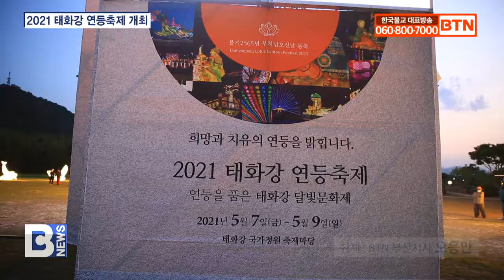[BTN뉴스] 2021 태화강 연등축제 개최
울산불교종단연합회가 불기2565년 부처님오신날을 맞이 ‘태화강 연등축제’를 개최했습니다.

울산불교종단연합회와 태화강연등축제조직위, 울산시불교신도회는 지난 7일 울산 태화강 국가정원 야외공연장 일대에서 ‘연등을 품은 태화강 달빛문화제’란 주제로 비대면 연등축제를 개최했습니다.

울산불교종단연합회 회장 산옹스님은 코로나19로 고통받는 모든 이들이 부처님의 자비광명 속에 피어오르는 희망의 연등 불빛으로 아픈 상처들이 치유되고 평안을 얻길 기원했습니다.

지난 7일부터 9일까지 진행된 이번 행사는 대형 LED 영상탑을 통해 주요 사찰 스님과 일반시민 50여명의 코로나19 극복 응원 메시지를 전해 그 의미를 더했습니다.